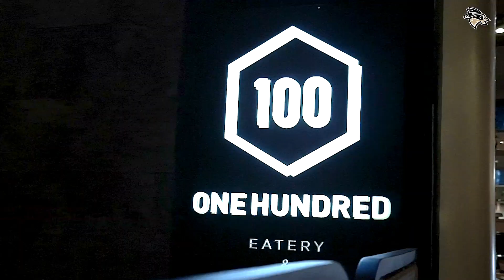Team Dinner with Owners - The Future Starts Now